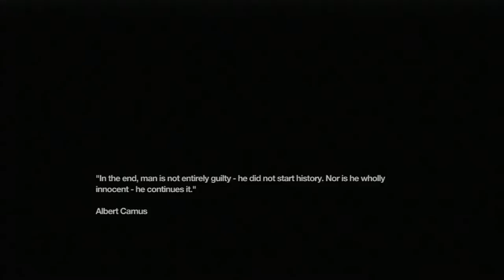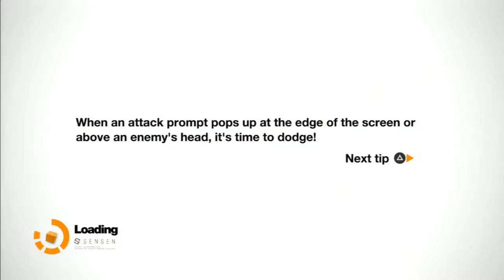Let's Play: Episode 2: Remember Me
Video 3 in our Remember Me Series.  What secrets will Nilin discover?  Is she a hero or a villain?  We're trying something new.  Cut out the long drawn out parts, left the collectibles in case you wanted them and key story parts.  It should go without say but Spoilers abound.